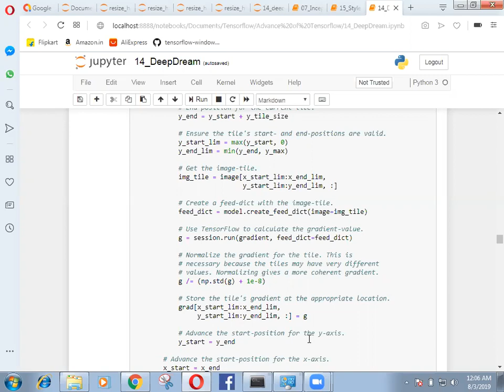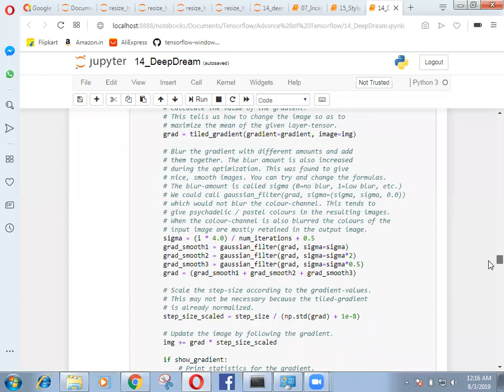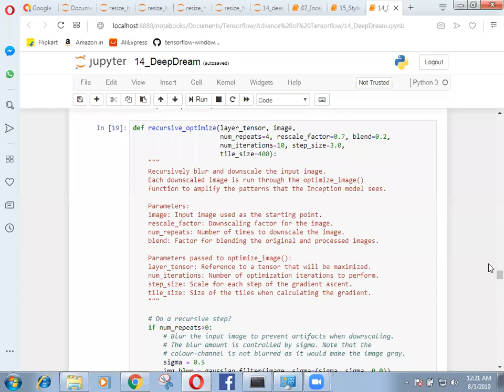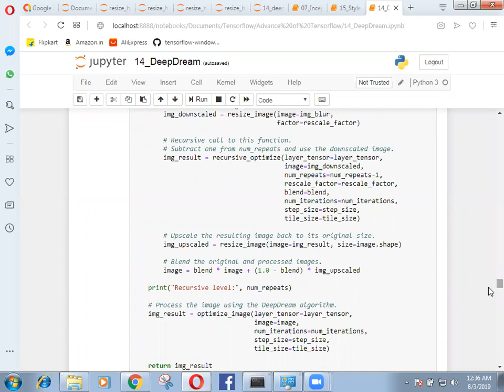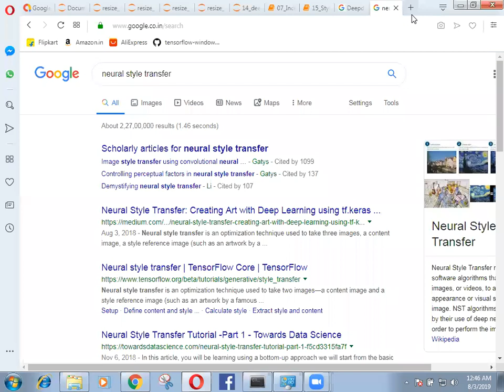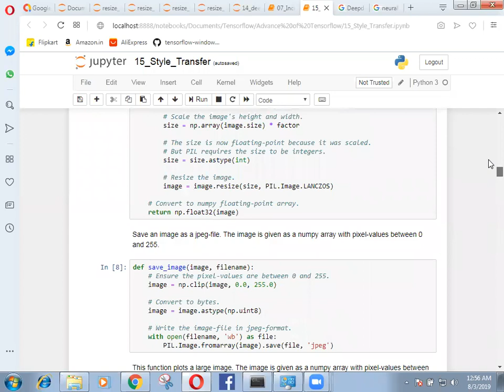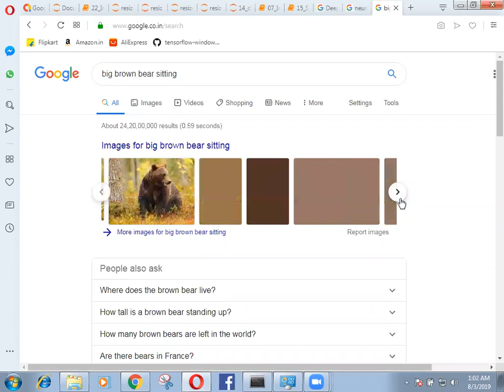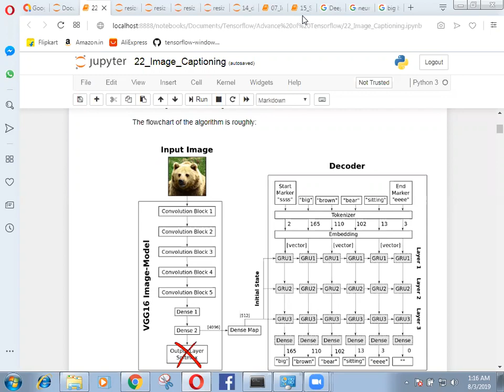Part-17 Deep Learning Python English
note:below tags are used for youtube marketing it will make us to reach to all those are seek for knowledge